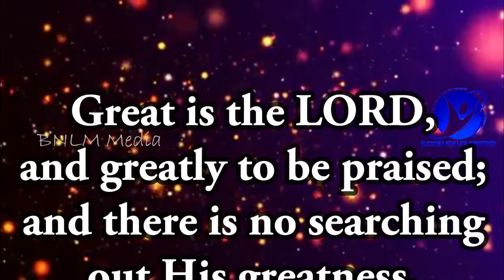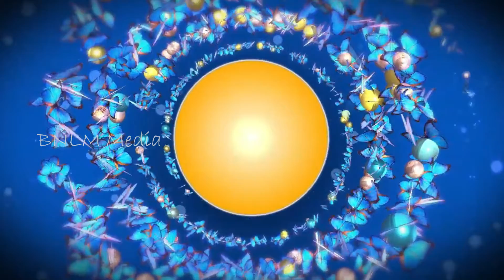16-03-2021 / ஆமென் சொல்லுங்கள் / Say Amen/Pastor.A.Arun Paul Isaac/Pollachi Church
March 16th 2021 / 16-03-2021 / ஆமென் சொல்லுங்கள் / Say Amen / Pastor.A.Arun Paul Isaac / Pollachi Church / NKJV / MKJV / NIV / Psalms 145:3 / Great is the LORD, and greatly to be praised; and there is no searching out His greatness.

12/1, Ayya Samy Lay Out,
Mahalinga Puram, Pollachi - 2

SUNDAY SERVICE TIMING :
Morning 1st Service   08:00 Am - 10:30 Am
Evening 2nd Service  04:30 Pm - 06:30 PM

BANK DETAILS :
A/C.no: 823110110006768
IFSC : BKID0008231